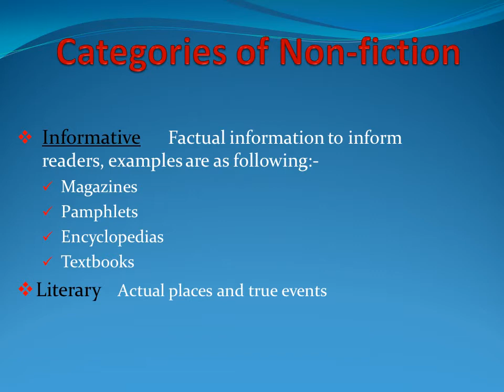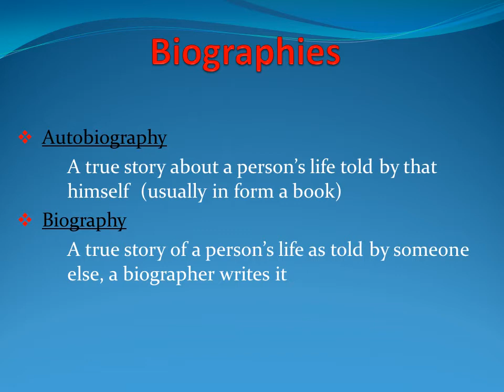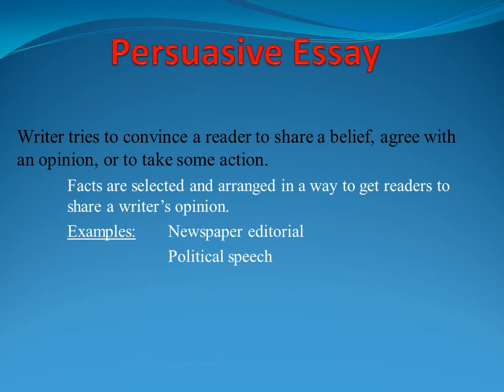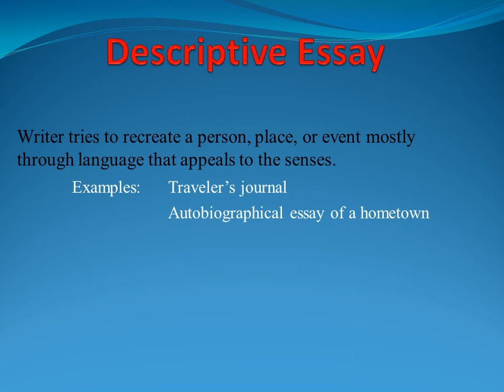What is Non Fiction Writing-Elements of Non Fiction-Ablers#nonfiction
Miscellaneous videos of common interests of viewers. What is non fiction writings and elements of non fiction writing. What is autobiography and biography. English Literature and non fiction writings